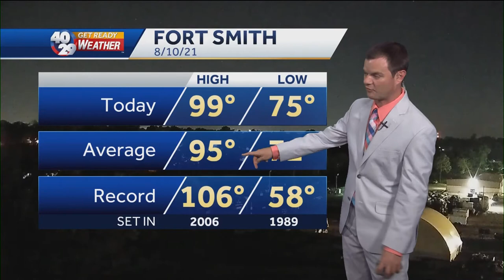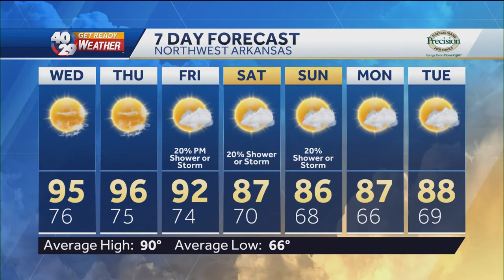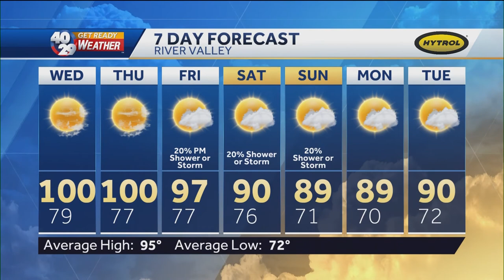Robert Suhr 40/29 News At 9pm Forecast 8-10-21